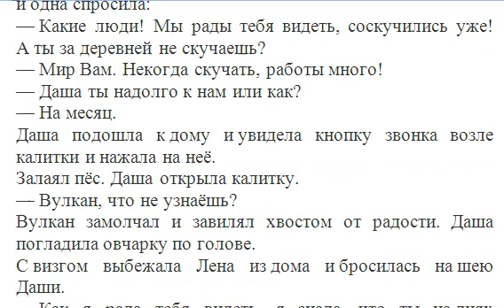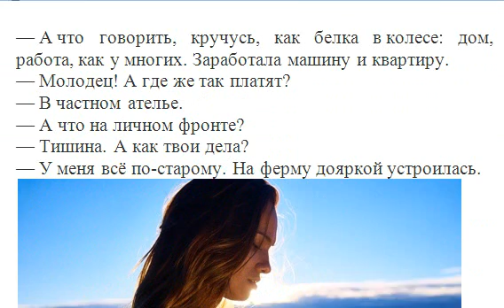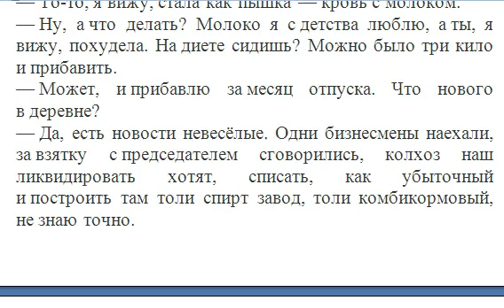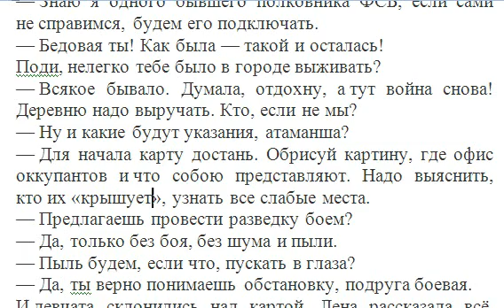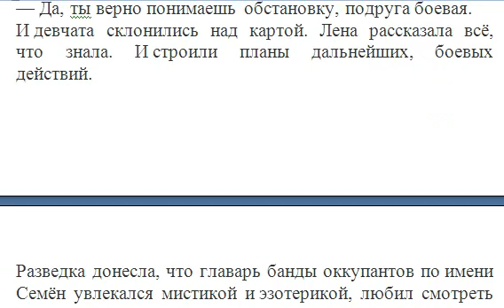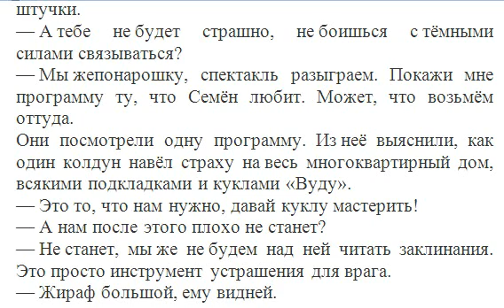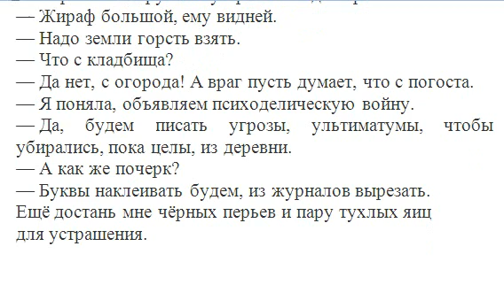Приключения Курочки 05 глава